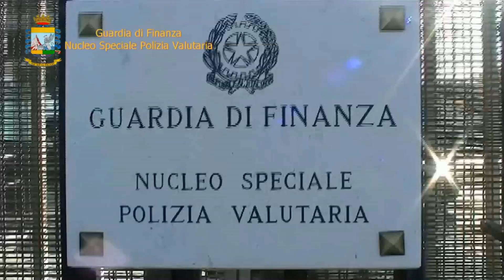Corruzione e frode: 7 arresti, anche funzionario Equitalia-sud Lazio